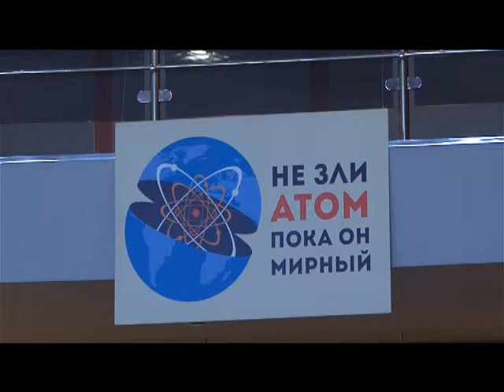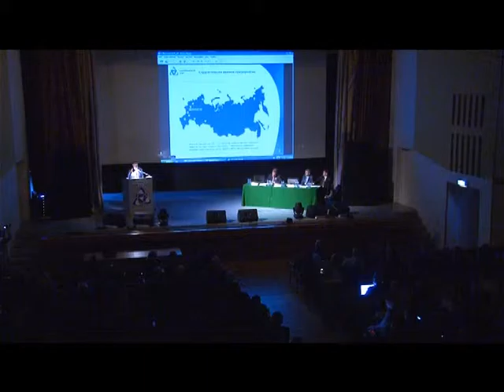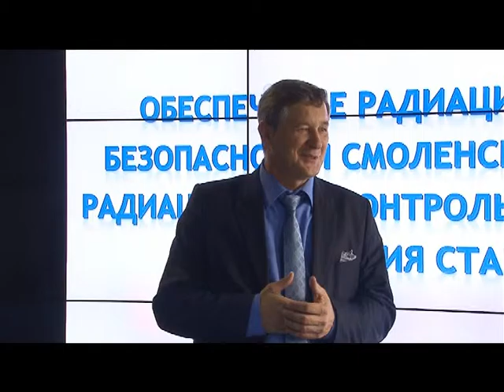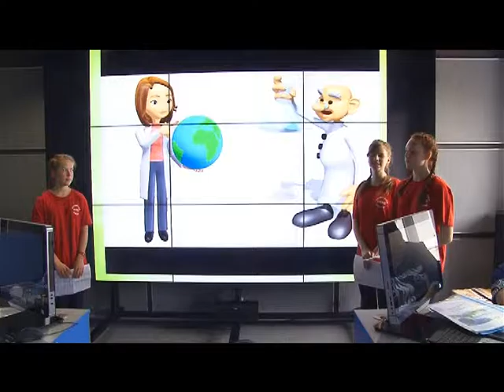Десна-ТВ: Новости САЭС от 24.05.2016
В выпуске:
1. Международная научно-техническая конференция на Смоленской АЭС.
2. Визит журналистов на атомную станцию.
3. Избран новый глава города атомщиков.
4. Экологическая конференция объединила юных исследователей.